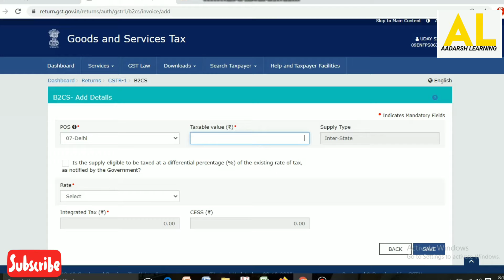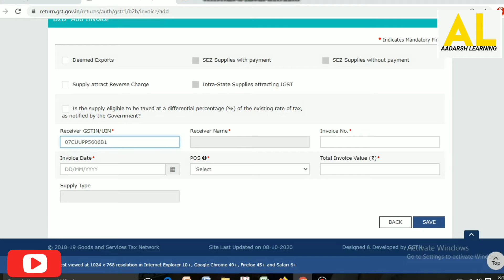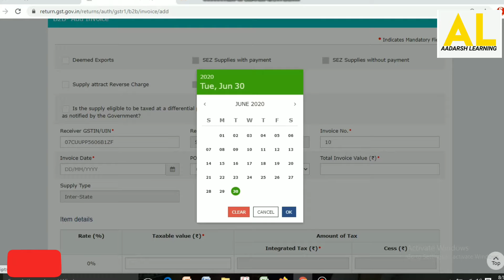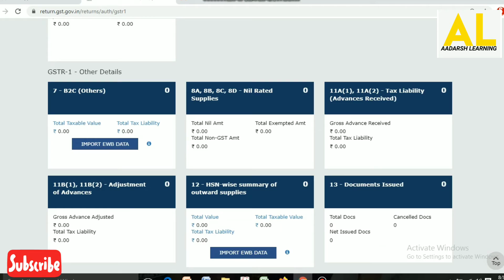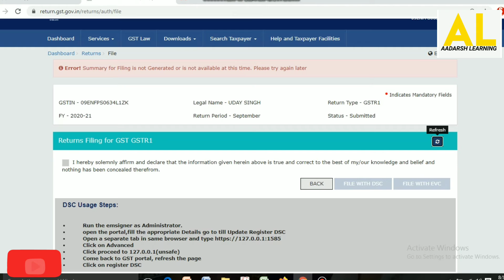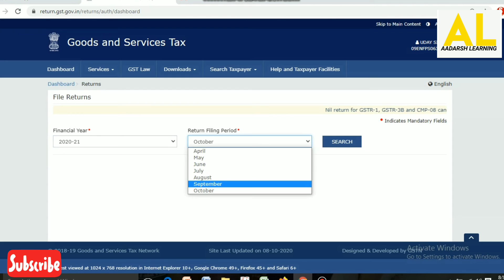How To Add Last Month Bill in GST-R1 | Last Month Ka Bill GST-R1 Me Kaise Dale?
For Gst Registration ( WhatsApp Only) : - 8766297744

last month Bill add in GST-R1
how to add previous month Bill in GST-R1
last month ka Bill GST-R1 me kaise Dale
GST-R1 return 2020

Its a Accounts, Finance, GST Knowledge, GST Returns, ITR Returns, Business Development, Online Business, Legal Knowledge, GK, YouTube Updates, Job Options, Government Jobs Updates Based Channel.

Thankyou